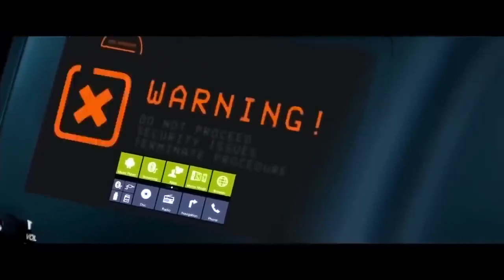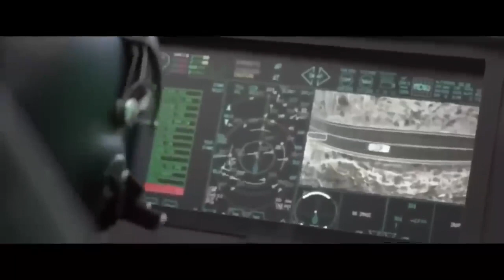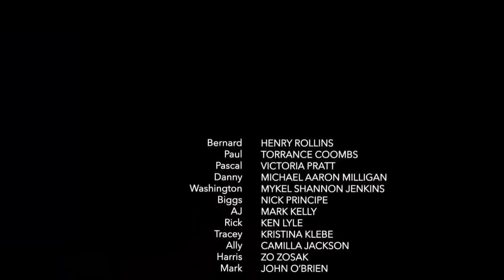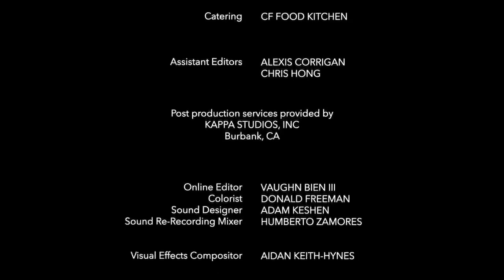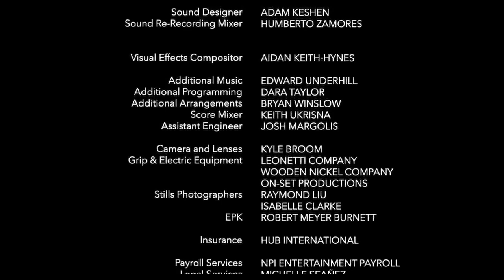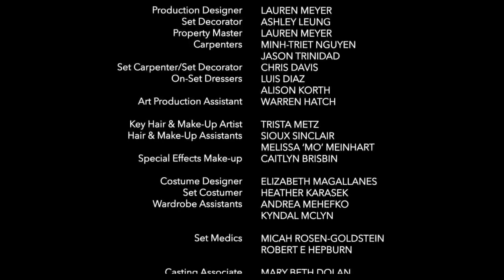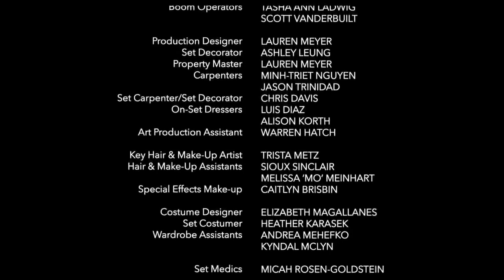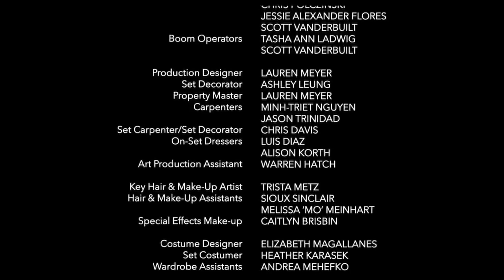Full Movie Action The Cure